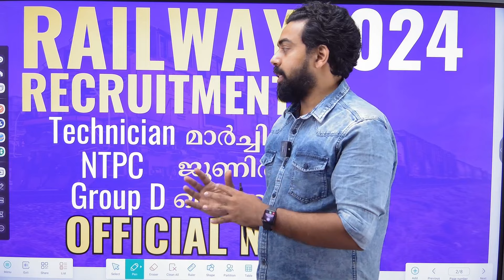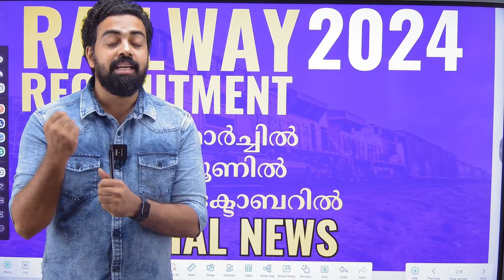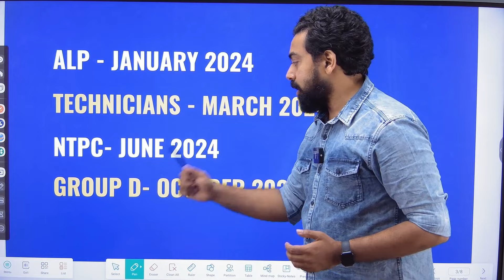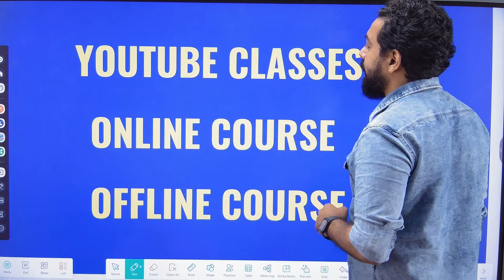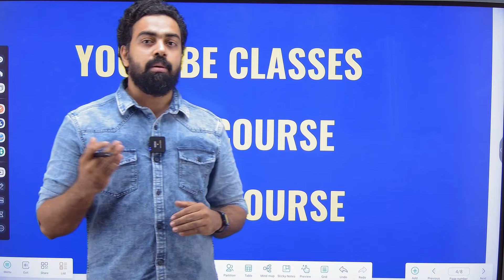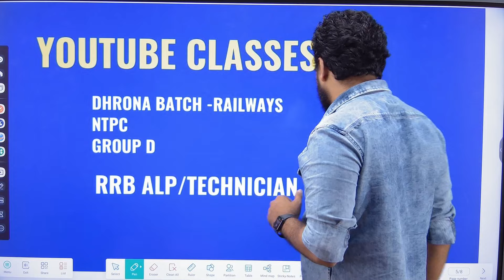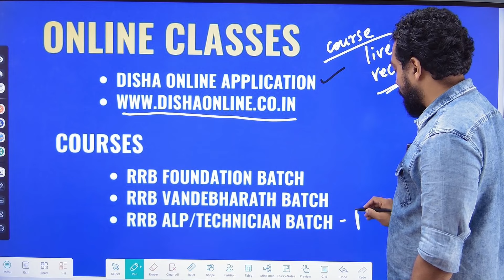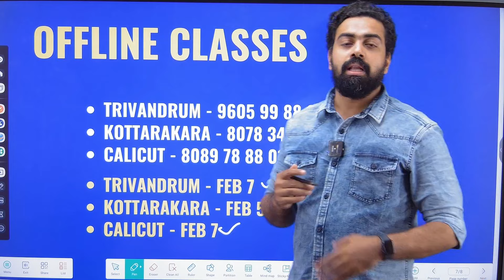BIG UPDATE Railway Recruitment 2024 റെയിൽവേ ഈ വര്ഷം തകർക്കും NTPC Group D Exams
For SSC Related pdf conent & study materials

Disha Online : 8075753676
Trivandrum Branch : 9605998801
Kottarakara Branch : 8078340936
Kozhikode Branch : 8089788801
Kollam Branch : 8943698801